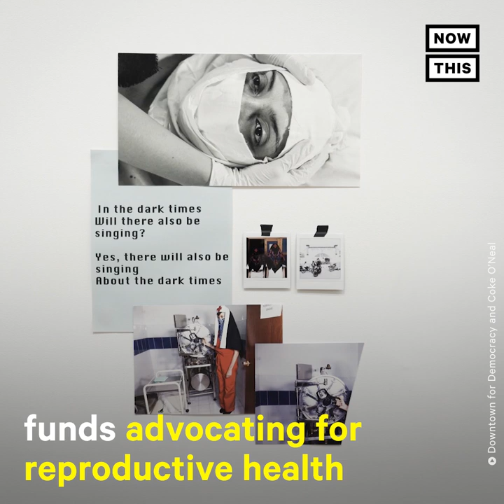‘Abortion Is Normal’ Exhibit Opens in New York City | NowThis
This art exhibit aims to diminish the ‘fear, shame, and stigma’ surrounding abortion and amplify the voices fighting for pro-choice legislation.

In US news and current events today, meet Rebecca Pauline Jampol and Jasmine Wahi, the artists behind the 'Abortion Is Normal' art exhibit that recently opened in New York City.

Rebecca Pauline Jampol and Jasmine Wahi curated the two-part
exhibition in NYC  in January 2020.

The event brings together the voices of more than 60 artists & practitioners to normalize conversations and rid ‘fear, shame, and stigma' surrounding abortion.

18 states introduced 58 new restrictions on abortion in 2019. Wahi says through imagery, she hopes to amplify the voices of women who are fighting for pro-choice legislation nationwide.

Proceeds from the exhibits will benefit funds advocating for reproductive health.

‘Our bodies are not up for consideration. Nobody should be making rules over your body, except for you.' — Abortion Is Normal creators.

For more information on the art pop up exhibit, watch this interview with Rebecca Pauline Jampol and Jasmine Wahi. For more on this exhibit, follow @PROJECTFOREMPTYSPACE on Instagram.